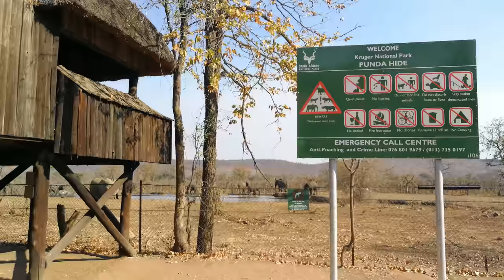Punda Maria Waterhole - Large numbers of animals drinking at the only waterhole in the area.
Punda Maria Camp does have one of the best bird/animal watching hides in the Kruger National Park. During the dry season, this is really worth a visit. The Camp is located in the far north of The Park. Not many visitors visit the camp due to its remote location. But the dry season is good for large herds of animals and the rainy season is extremely good for birding around the river areas and in the camp at self. Different species of birds can be found to the species down in the south this makes this part of the Park a real gem for the nature enthusiast.

A 10 Day tour is recommended to visit the Kruger Park's total area we do provide this service as a private tour option at Private Kruger Safaris for more information please contact us on our website below.

Video by: Bernhard Bekker
Co-Owner - Private Kruger Safaris